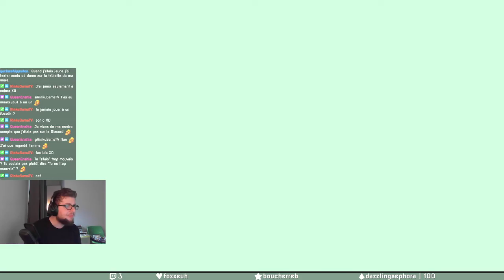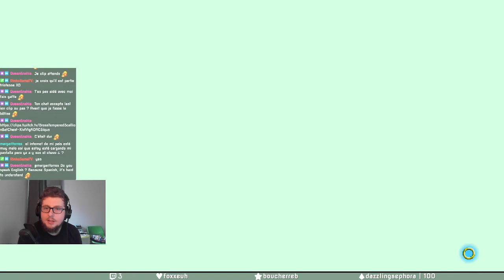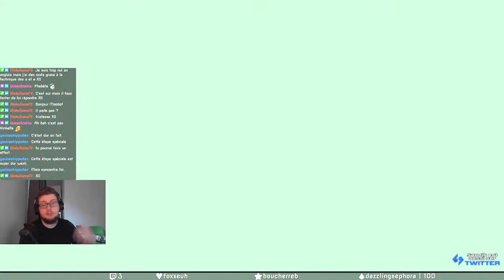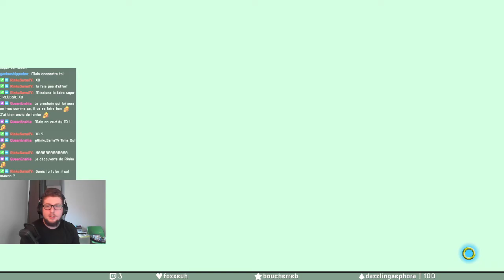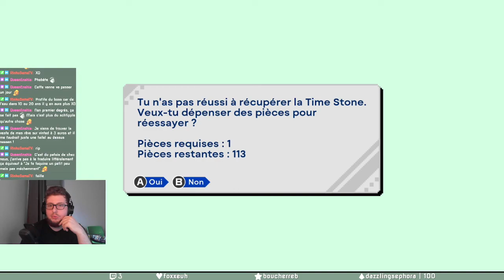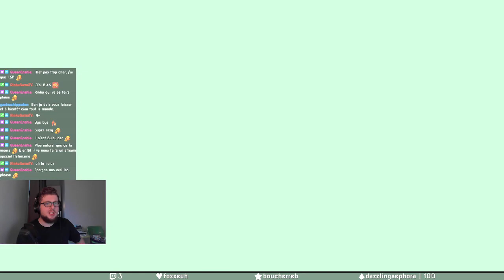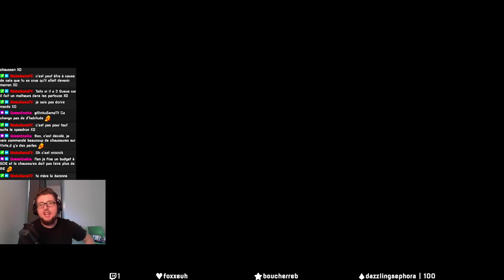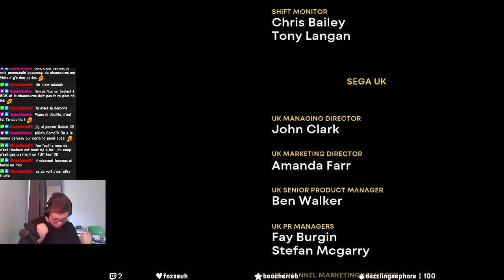Il faut sauver Amy | Sonic Origins #2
On passe à Sonic CD ! Première apparition de Amy et Metal Sonic ! Quel plaisir ! Des bisous !